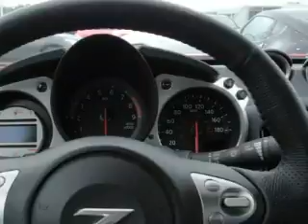2009 Nissan 350Z Bellevue WA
We are proud to present this 2009 Nissan 350Z.

 Year: 2009
 Make: Nissan
 Model: 350Z
 Engine: 3.5L V6
 Trans.: 6 Spd Manual
 Exterior: Solid Red
 Miles: 288
 Interior: Black

 2009 Nissan 350Z Bellevue WA